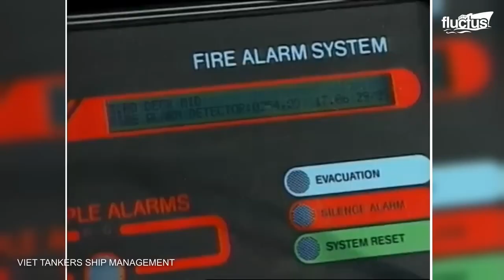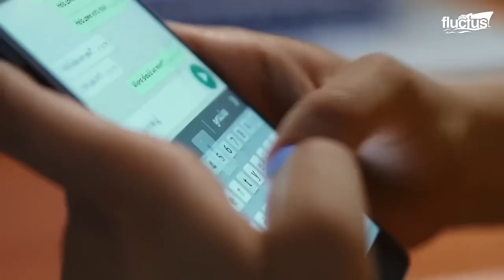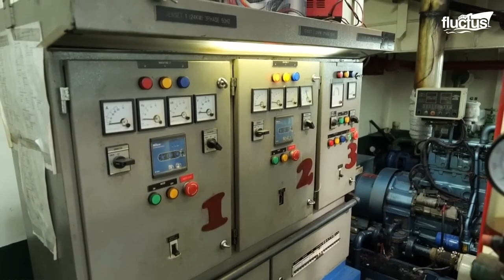Life Inside Gigantic Tanker Ships Transporting $150 Million Worth of Oil (বিশাল তেলবাহী জাহাজ দেখুন)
তেল জাহাজগুলি প্রায়শই তাদের আকারের পাশাপাশি, তাদের কাজের ধরন দ্বারা শ্রেণিবদ্ধ করা হয়। আকার অনুযায়ী শ্রেণিগুলির ক্ষেত্রে অভ্যন্তরীণ বা উপকূলীয় ট্যাংকারগুলি কয়েক হাজার মেট্রিক টন ডেডওয়েট (ডিডাব্লুটি) জাহাজ থেকে ৫,৫০,০০০ ডিডব্লিউটি পর্যন্ত সুবৃহৎ অতি বৃহৎ অশোধিত বাহক (ইউএলসিসি) রয়েছে। ট্যাংকারগুলি প্রতি বছর আনুমানিক ২.০ বিলিয়ন মেট্রিক টন (২.২ বিলিয়ন সংক্ষিপ্ত টন) তেল পরিবহন করে।[১][২] দক্ষতার দিক থেকে শুধুমাত্র পাইপলাইনগুলির পরে দ্বিতীয়,[২] ট্যাংকারের মাধ্যমে অপরিশোধিত তেল পরিবহনের গড় ব্যয় কেবল প্রতি ঘনমিটারে ৫ মার্কিন ডলার থেকে ৮ মার্কিন ডলার (প্রতি মার্কিন গ্যালনে ০.০১ ডলার থেকে ০.০৩ ডলার) হয়ে থাকে